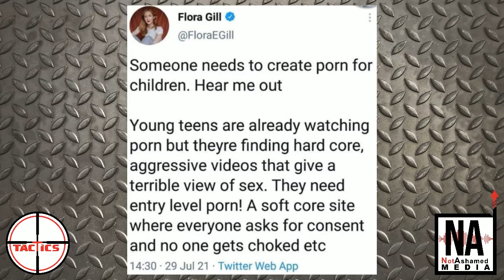DDoS- Leftist Writer Says We Need "Porn for Children"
Flora Gill, a British writer for GQ and Style magazine and radio talk show host tweets that someone should create "porn for children" since they are already watching hardcore porn anyway.